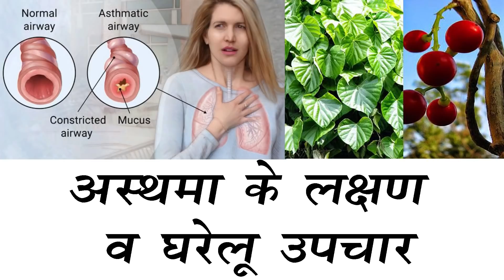दमा अस्थमा को जड़ से ख़त्म करने के सबसे कामयाब नुस्खे | Cure Asthma Naturally with home Remedies